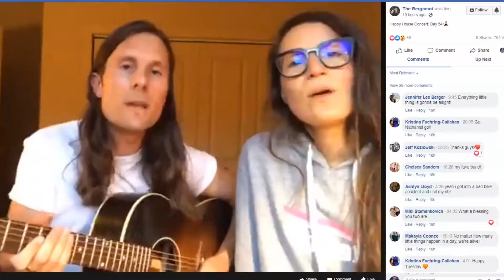Experience Michiana: The Bergamot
Miss going to concerts?

Check out what The Bergamot are doing everyday live for some great music!